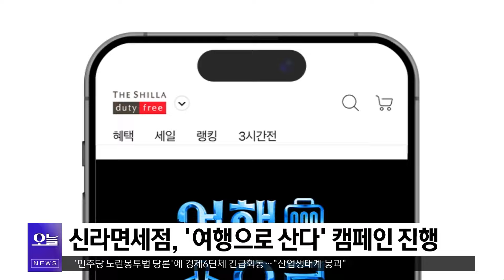기업뉴스 모음집 삼성전자｜기아｜신라면세점ㅣKB국민은행 / OBS 뉴스오늘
비즈 투데이입니다.

삼성전자는 오는 19일부터
제주와 여수, 통영 인근 섬 지역에서
갤럭시 Z 폴드6와 Z 플립6를
드론으로 배송한다고 밝혔습니다.

이 서비스는 국토교통부가 주관하는
'드론 실증도시 구축사업'과
협업으로 진행되며
드론을 이용하면 배송 기간이
약 일주일에서 하루로 대폭 줄어듭니다.

삼성전자는 앞으로 폴더블폰에 이어
무게가 10kg 이하인 스마트폰, 태블릿, 버즈, 워치 등 갤럭시 모바일 품목을 중심으로
드론 배송 제품을 늘려갈 계획이라고
전했습니다.

기아가 브랜드 첫 정통 픽업
'더 기아 타스만'의 개발 과정을 담은
영상 시리즈
'원 모어 라운드'의 티저를
공개했습니다.

원 모어 라운드는
'매일 더 높은 기준을 넘어서기 위해
도전한다'는 타스만의 모험 정신을
보여주는 영상으로,

한국과 미국, 스웨덴, 호주, 중동 등
다양한 지역에서 1만8천 번 이상의
가혹한 시험을 거치며 탄생한
타스만 개발의 뒷이야기가 담겨있습니다.

기아는 원 모어 라운드를
오프로드 시험편과 도하 시험편,
트랙 시험편 등으로 구성해
오는 22일부터 10월까지 차례로 공개할
예정이라고 밝혔습니다.

호텔신라가 운영하는 신라면세점이
브랜드 캠페인
'여행으로 산다'를 진행합니다.

인기 유튜버 4인과 협업해 진행하는
이번 캠페인은
면세점 추천 아이템을 소개하고,
여행이 주는 즐거움을 콘텐츠로 담아냅니다.

신라면세점은 유튜버 희주가 추천하는
면세 쇼핑 리스트를 시작으로
가수 정재형, 크리에이터 양유진,
모델 주우재와 함께한
여행 브이로그를 공개할 예정입니다.

신라면세점은 추첨을 통해
'퍼스트클래스 왕복 항공권'을 등
다양한 혜택도 제공한다고 밝혔습니다.

KB국민은행은 연간 사회봉사 프로그램 'KB 희망나눔 프로젝트'의 참가자 수가 1천 명을 넘었다고 밝혔습니다.

이 프로젝트는 소외된 이웃에게 온기를 전하고 나눔의 문화를 확산하기 위해 KB국민은행 임직원과 그 가족들이 함께 진행하는 연간 사회봉사 프로그램입니다.

지난 3월 새학기 맞이 취약계층 아이들을 위한 학습키트 선물을 시작으로 매월 다양한 봉사활동을 진행해오고 있는데요.

지난달부터는 두 달간의 집중 봉사 기간을 운영하며 전국 각지에서 지역별 특성을 반영한 사회공헌 프로그램을 진행하고 있다고 KB국민은행 측은 밝혔습니다.